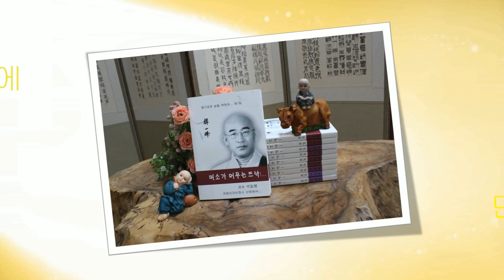미소가 머무는 뜨락 10회... 제프 딕슨의 우리의 시대... (전교사 정관)